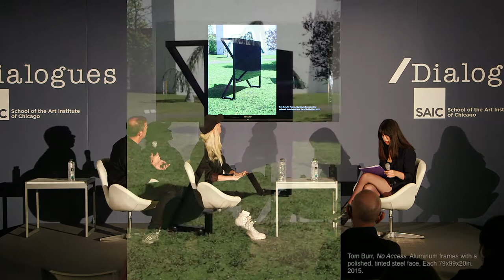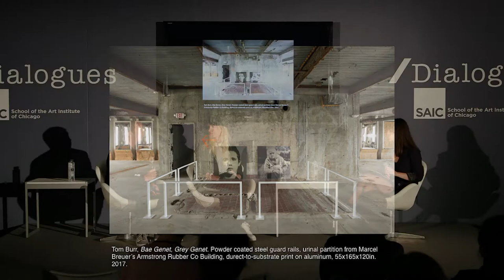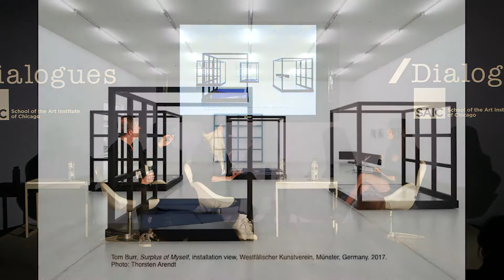/Dialogues: Visibility | Invisibility — Sculpture in Everyday Space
Nina Beier (Artist, STANDARD (OSLO), joségarcía, mx), Tom Burr (Artist, Bortolami Gallery). Moderated by Stephanie Cristello, Director of Programming, EXPO CHICAGO and Editor-in-Chief, THE SEEN

What is the responsibility of formalism in the twenty-first century? This panel will trace the work of contemporary artists whose diverse sculptural practices are inflected, transformed, or reflective of their environment—from public space, to galleries, and institutions. Tracing the implications of visibility and invisibility through work that both adopts and appropriates existing materials, this discussion will address the poetic and political consequences of how works appear (or disappear) in a given context through the lens of object-making.